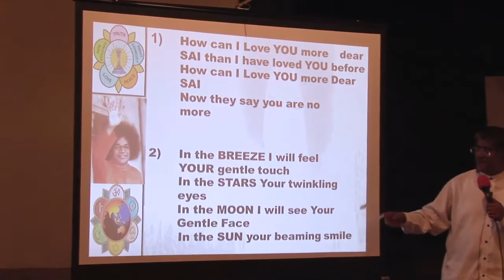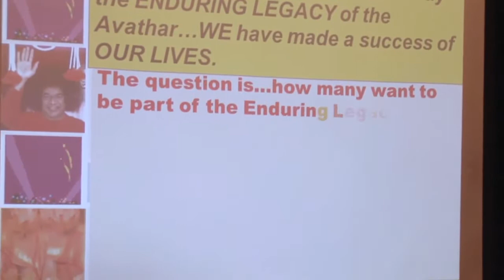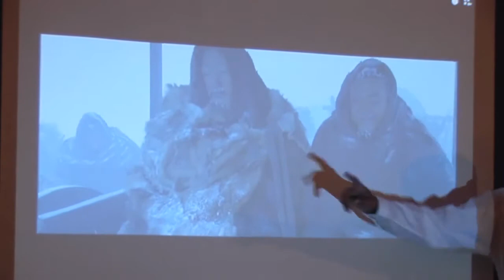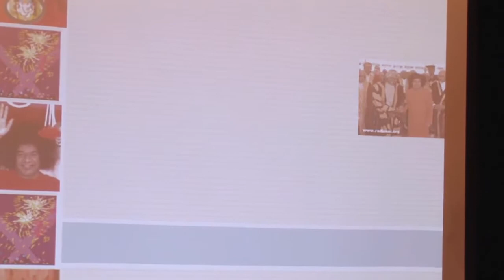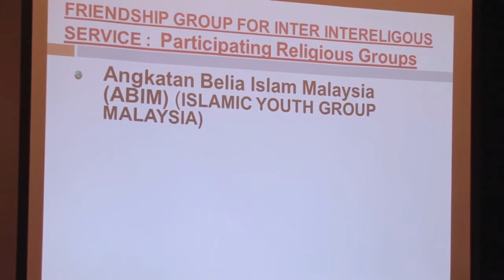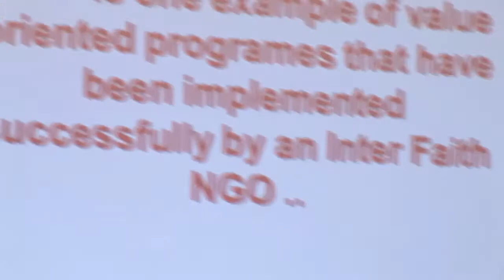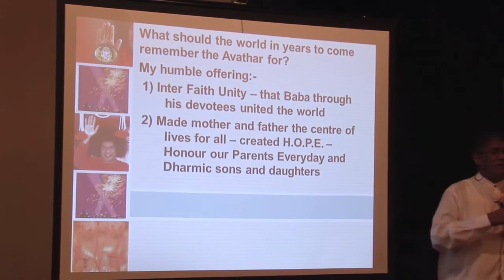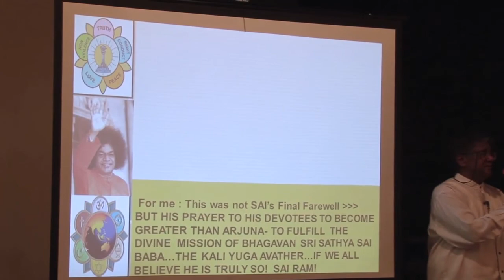2011-07_Jegathesan talks about Sri Sathya Sai Baba in Hollywood.